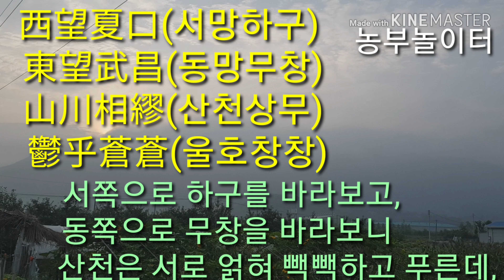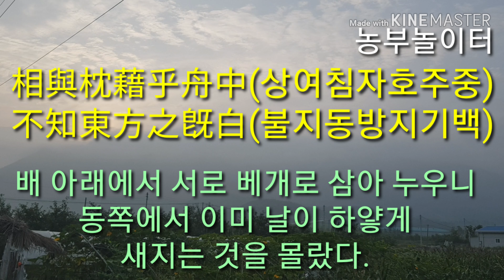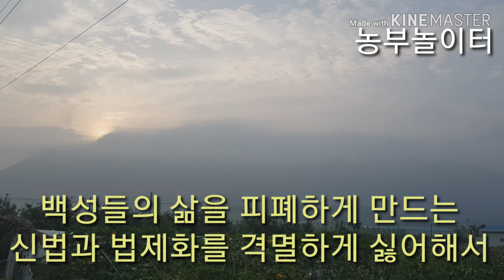소동파 蘇東坡 적벽부 赤碧賦 파공(坡公) ·파선(坡仙)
전赤碧賦  소식의 한시

壬戌之秋(임술지추), 七月旣望(칠원기망), 蘇子與客泛舟(소자여객범주), 遊於赤壁之下(유어적벽지하), 淸風徐來(청풍서래), 水波不興(수파불흥).

擧酒屬客(거주촉객), 誦明月之詩(송명월지시), 歌窈窕之章(가요조지장).
-술잔 들어 손님에게 권하며, 명월의
 시를 읊조리며 요조의 글을 노래하네.

少焉(소언), 月出於東山之上(월출어동산지상), 徘徊於斗牛之間(배회어두우지간).
-얼마 후에 달이 동산 위에서 떠올라 북극성과 견우성 사이를 배회하네.

白露橫江(백로횡강), 水光接天(수광접천).
하얀 이슬 강위에 덮여있고, 물빛은 하늘에 닿았네.